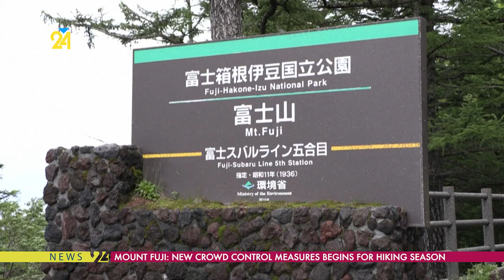Mount Fuji New Crowd Control Measures Begins For Hiking Season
Mount Fuji's summer climbing season began with new crowd control measures to combat over tourism on the Japanese volcano's most popular track.
An entry fee of 2,000 yen ($13) plus an optional donation is being charged for those taking on the Yoshida Trail, and numbers are capped at 4,000 per day.